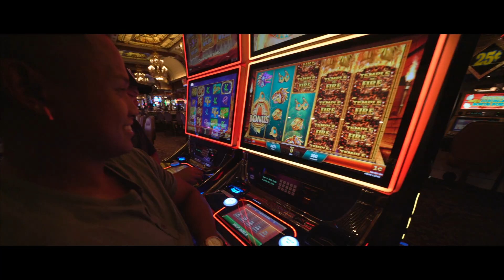JAY | VLOGS VEGAS RECAP 2019!!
A quick recap of the Vegas trip!

Song Choice
- The Girl That's Underneath - Jake Miller